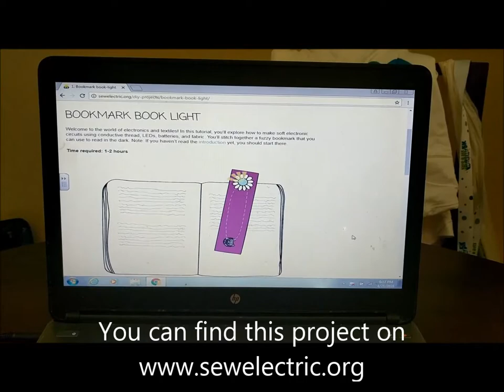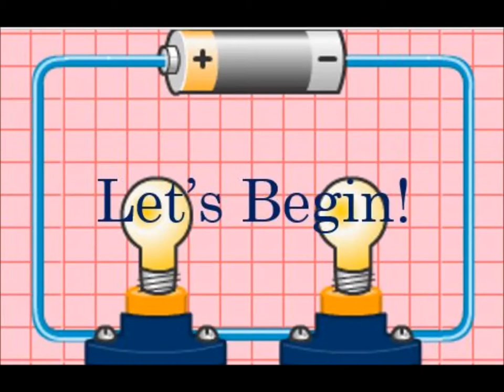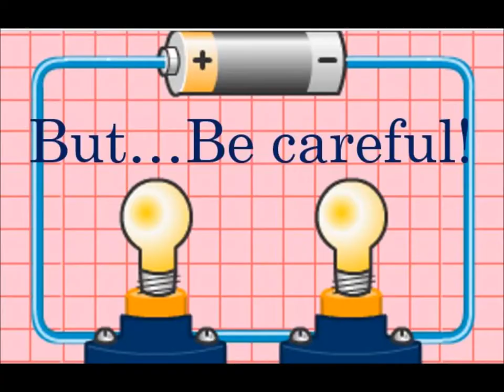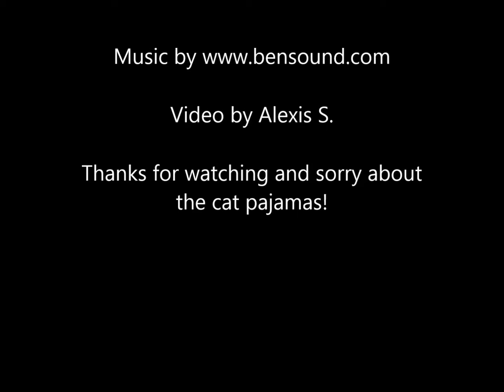Bookmark Light Tutorial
Pardon my cat pajamas:)